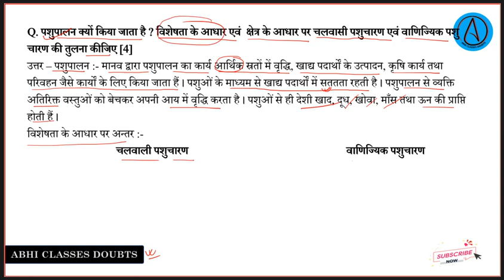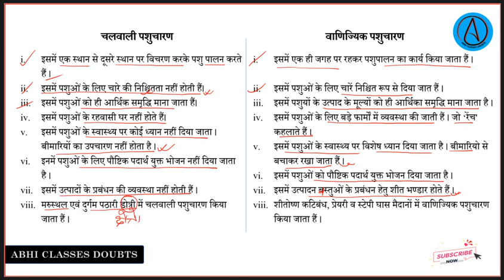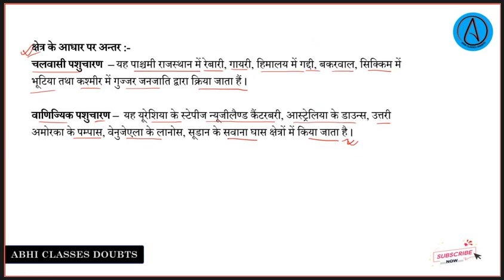पशुपालन क्यों किया जाता है ? विशेषता एवं क्षेत्र के आधार पर चलवासी पशुचारण एवं वाणिज्यिक पशु चारण